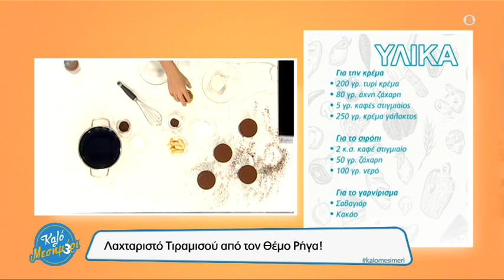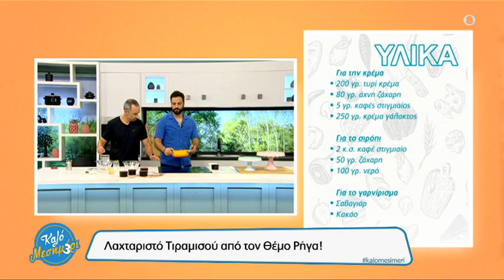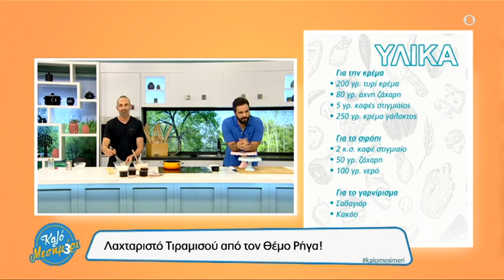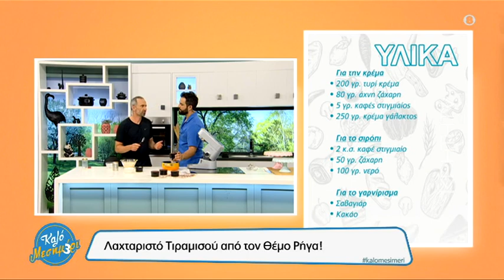Λαχταριστό Τιραμισού από τον Θέμο Ρήγα!